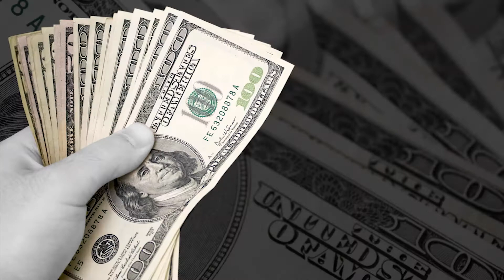PageFair Purchased by Blockthrough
The Funnel Reports Top News Story

Blockthrough, a Canada-based company that offers software to counter adblocking, has announced the purchase of PageFair, an Ireland-based company that offers some of the same software.